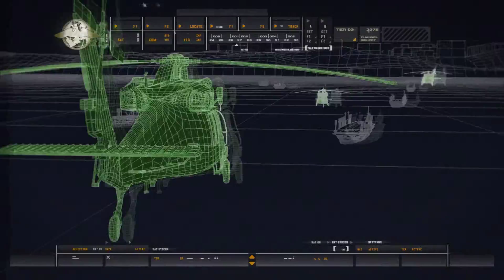Call of Duty 4: Modern Warfare | Ep.5 "Чарли не серфят"